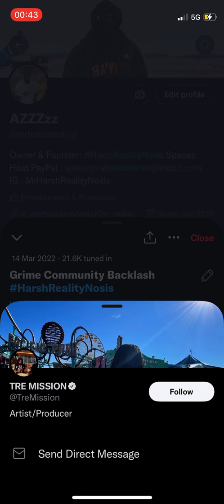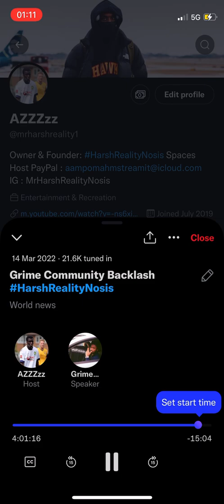HarshRealityNosis Grime Community Backlash Ft Tre Mission, Renz, Quincy Tellem, Renz Part 2